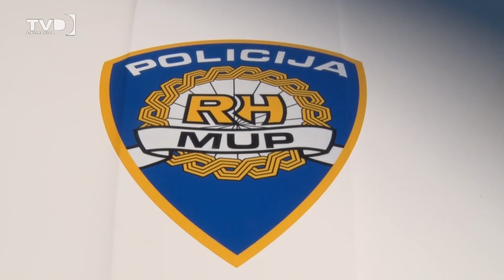Taksi vozilo sinoć je sletjelo u more u Trajektnoj luci Split! 22.11.2024.